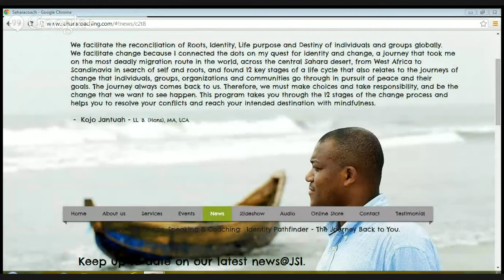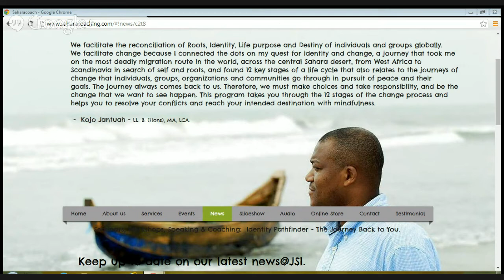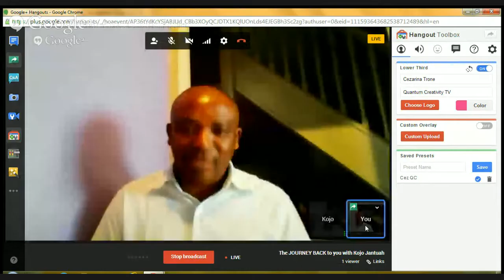The JOURNEY BACK to you with Kojo Jantuah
At age 19, Kojo crossed Sahara desert from West Africa to Scandinavia and now this transformational journey translated into a wish: help people find their real identity, peace, meaning and fulfill their life purpose.